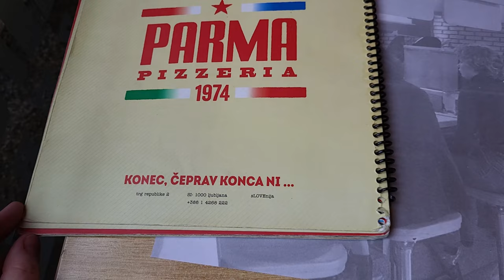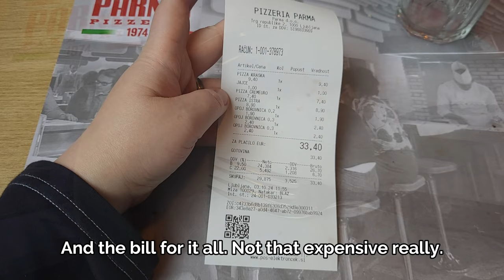I Tried Best Pizza At Slovenia's Iconic Pizzeria - Retro Feel & Delicious Pizza!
Take a peek inside Slovenia’s oldest pizzeria, where every slice comes with a story! 🍕 From its cozy retro vibe to the original recipes dating back to Yugoslavia, Pizzeria Parma is a true gem for pizza lovers.

In this video, I’ll show you around, from classic pizzas topped with fresh ingredients to a sweet surprise—a Nutella and banana pizza! 🤤 I also try Slovenia’s beloved blueberry juice and check out the cool decor that brings back memories of old times. Stick around for the final bill—you’ll be surprised by its affordability!

If you wish to visit this 50-year-old pizzeria, you can find it at the bellow address:
📍Pizzeria PARMA
Trg republike 2, 1000 Ljubljana
Slovenia

☑️ Timestamps
0:00 Outside look of the restaurant
0:40 Finding our seat
0:50 Kitchen and chefs
1:02 Exploring the menu
1:53 Blueberry juice
2:05 Nutella dessert pizza
2:23 Savory Parma pizza
2:25 Savory pizza with pancetta
2:30 Enjoying the pizza
3:05 Paying the bill

This video is about I Tried Best Pizza At Slovenia's Iconic Pizzeria - Retro Feel & Delicious Pizza! But It also covers the following topics:

- Old-School Pizzeria Slovenia
- Slovenia Pizza Tour
- Best Pizza At Slovenia's Iconic Pizzeria

✅ About Dragoony's bites.

Welcome to Dragoony's Bites! 🍝 Join me, a quirky home cook with over 15 years of experience, as I share hearty, easy-to-follow recipes passed down through generations in my food-loving family. From comforting meals inspired by my parents and grandparents to new culinary discoveries, this channel is all about bringing delicious homemade food to your kitchen.

Whether you're a beginner cook or an expert in the kitchen, you'll find recipes filled with love, flavor, and a touch of nostalgia. Enjoy simple steps, mouthwatering meals, and a fun cooking journey together.

© Dragoony's bites